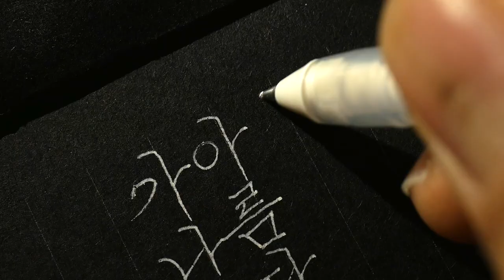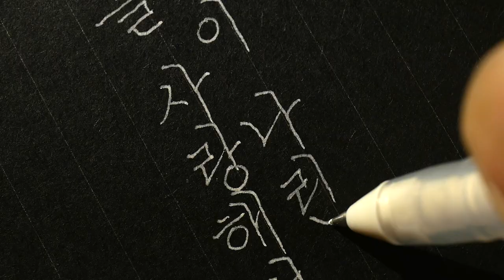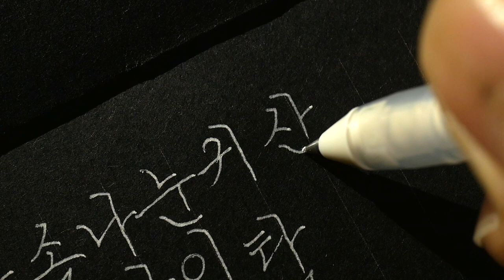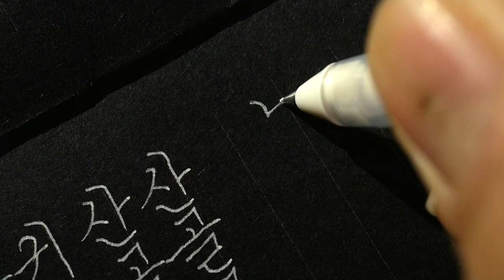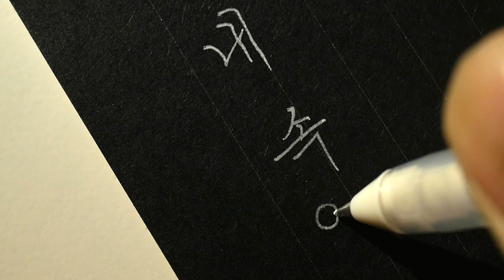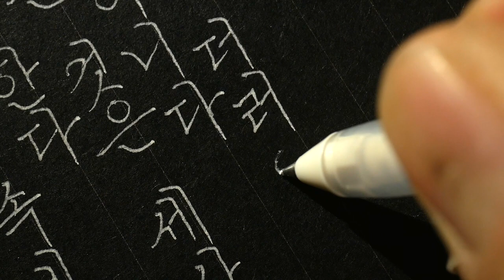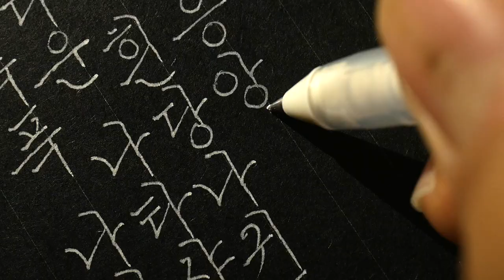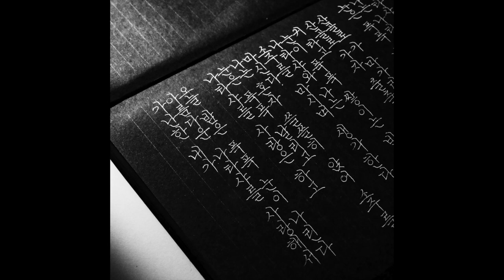겨울만 되면 생각나는... | 손글씨 쓰는 소리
겨울만 되면 항상 백석 시인의 '나와 나타샤와 흰 당나귀'라는 시가 생각납니다.

눈을 생각하며 검은 종이에 흰 글씨로 적어봤어요.

눈을 감고 들으면 눈밭의 눈을 밟으며 걸어가는 게 연상될 거예요.

Korean handwriting

감사합니다.

덕분입니다.